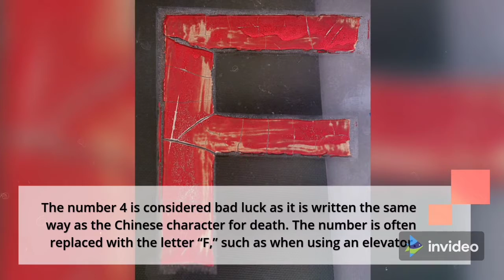11 Facts About South Korea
South Korea’s the country of the hour. Not only is Hallyu (the Korean wave) sweeping over the Western world, also traditional elements of Korean culture from kimchi to, well… most likely your smartphone (or parts of it) are gaining popularity world-wide.  So, what’s there to know about this unique peninsula